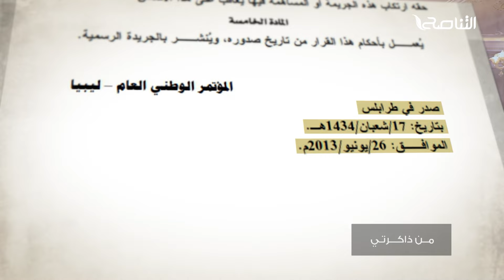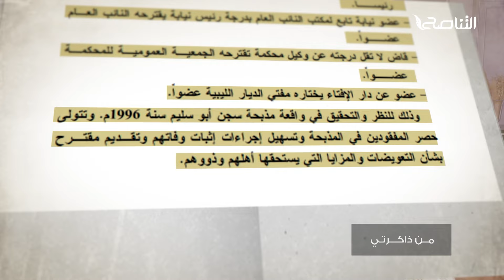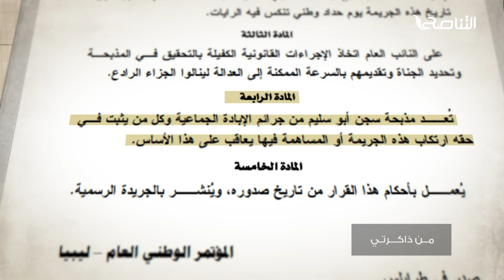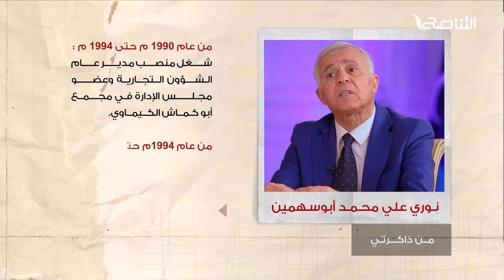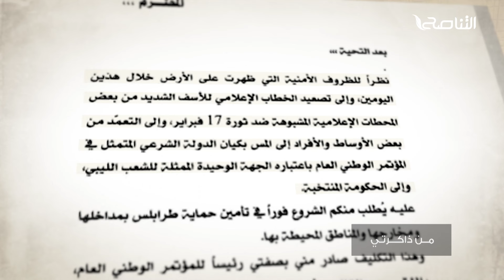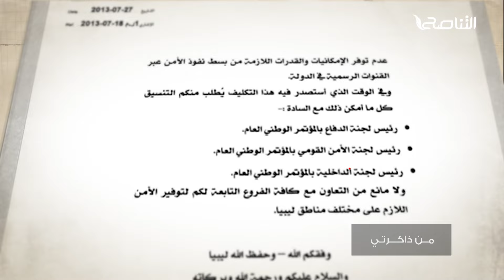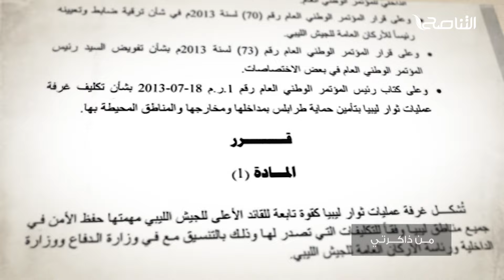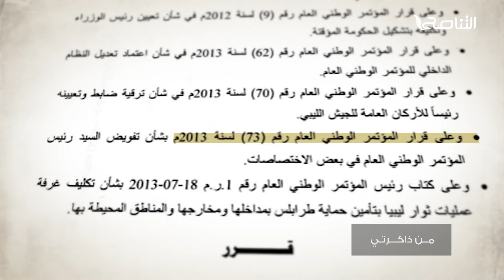برنامج من ذاكرتي.. ( الحلقة 14) مع السيد نوري أبوسهمين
ــــــــــــــــــــــــــــــــــــــــــــــــــــــــــــــــــــــــــ
يمكنكم تحميل تطبيقنا TANASUH TV على الهواتف الذكية: